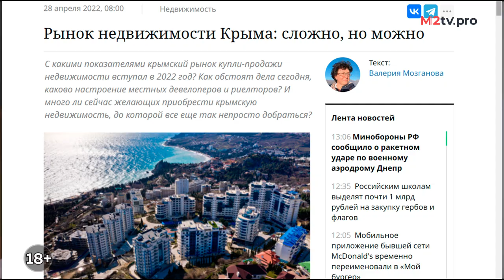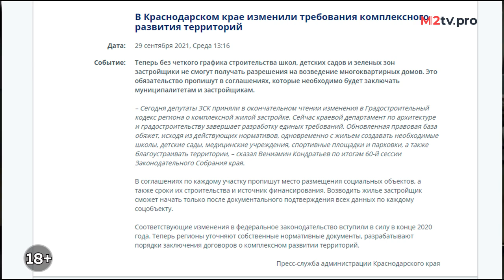Ситуация на рынке недвижимости Крыма и Юга России. Застройщики, перспектива, инвестиции, ПМЖ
Регистрируйся на эфир о недвижимости Крыма и задавай вопросы
🔥🌊Хочешь в бизнес-тур в Крым? Отправь свои вопросы на странице

Ситуация на рынке недвижимости Крыма и Юга России. Застройщики, перспектива, инвестиции, ПМЖ. Обо всех тонкостях рынка недвижимости Крыма - рассказала Регина Дудкина, руководитель отдела продаж строительно-инвестиционной компании Крымские дачи.